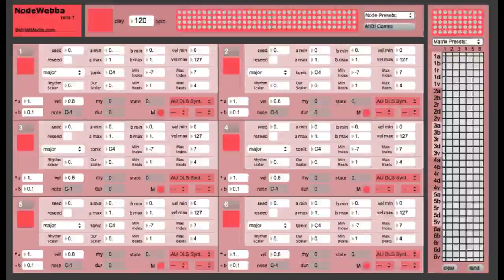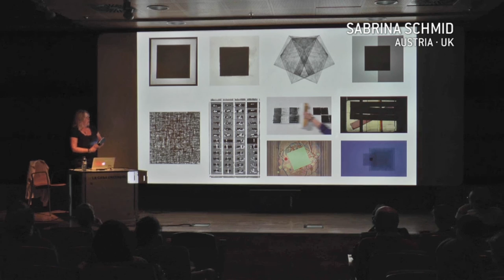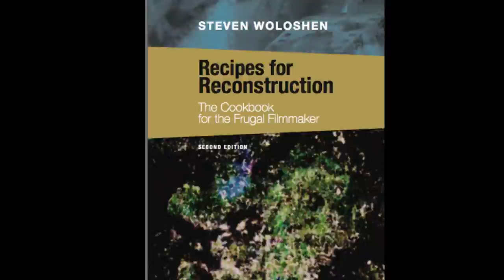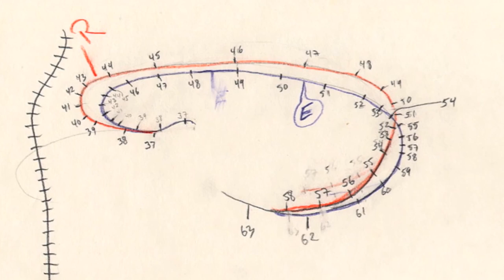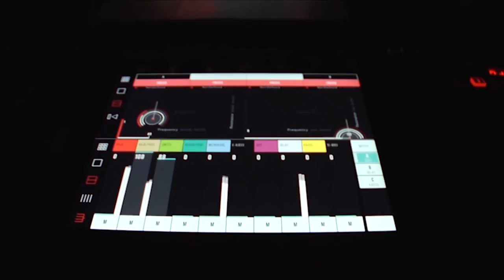Punto y Raya ACADEMY 2015 / Summary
:: Punto y Raya ACADEMY
First International Symposium
May 7- 10th 2015
La Casa Encendida, Madrid, Spain

Punto y Raya Academy was the first international symposium devoted to abstract art in motion. It was be held from May 7th through 10th 2015 at La Casa Encendida in Madrid (Spain), offering a playful and educational meeting point between artists, students, professionals and general audiences. The event featured 15 international deluxe artists such as Chris Casady, Robert Seidel, Steven Woloshen, Johan Rijpma, Józef Robakowski and Bret Battey (to name a few).
In the Masterclasses, our guests introduced us to their creative process, the pioneer techniques and technologies they have developed (which have gained them worldwide recognition), and their current work-in-progress, carrying out live demonstrations and/or illustrating with some of their short films.
In the Round Tables we approached issues related to the production and promotion of abstract audiovisual, and its application in different fields like mapping, installation, live cinema and new media.
And to conclude each day, we celebrated with a PyRformance (live audiovisual session) by some of the guest artists.

Coproduced by MAD (Barcelona) and La Casa Encendida (Madrid), with support from various embassies and cultural institutions.